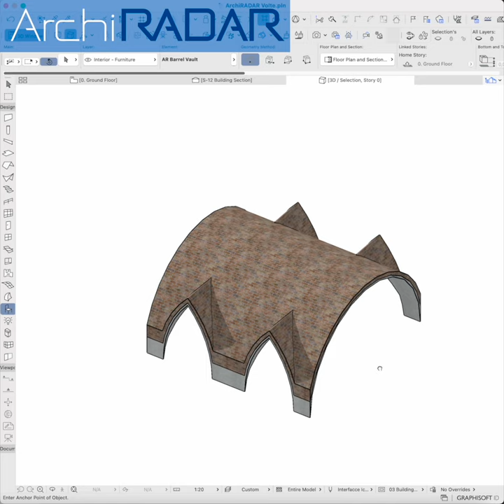Archicad Barrel Vault - ArchiRADAR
The ArchiRADAR vault parametric objects have been conceived to speed up the designer's work, thanks to the possibility of managing many parameters. The four points of the vault are all editable in free forms even independently in height. The main types of arches are available such as: semicircular, segmented, gothic, elliptical. Up to 3 thickness skins can be defined, independent in the surface and in the section fills. The lunettes are fully editable with uniform or independent parameters. The symbol in the floor plan offers different variations of representation. Most of the parameters can be managed through editable points both in the 3d and 2d window. A graphic interface of the object helps the designer in managing all the features.

ArchiRADAR Vault objects work from the ARCHICAD 19 version up to the current version at the time of purchase. When a new version of ARCHICAD is released and you decide to switch to it, you will need to download the paid update of the vault from the ArchiRADAR shop at a reduced cost.